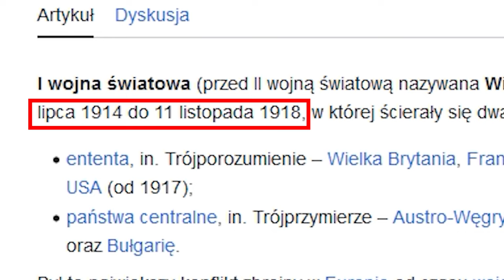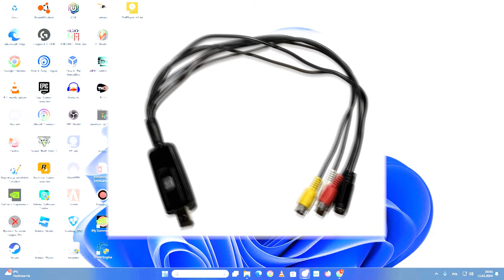TOKSYCZNY ROBLOX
jak coś to oni się kochają

-=SOCIALE=-

--=ZMONTOWAŁ=-
no i ja

-=WSPARCIE=-
Na nową kartę graficzną, do lepszych filmów: